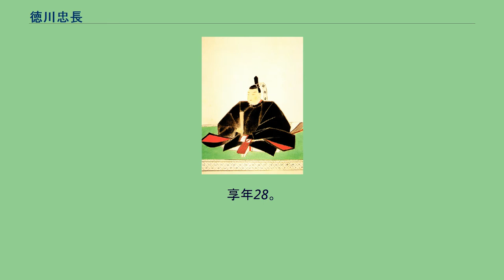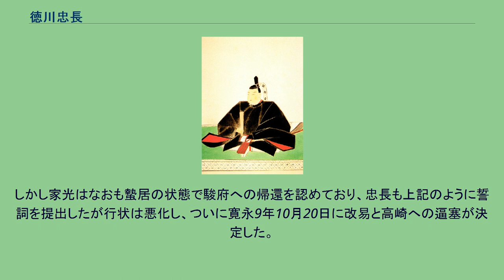徳川忠長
徳川 忠長（とくがわ ただなが）は、江戸時代前期の大名。
極位極官が従二位大納言で、領地が主に駿河国だったことから、通称は駿河大納言（するがだいなごん）。
徳川家康の孫にあたる。
慶長11年（1606年）、江戸幕府第2代将軍徳川秀忠の三男として江戸城西の丸にて生まれる。
幼名は国千代（国松）。
誕生日は5月7日説（『徳川幕府家譜』）、6月1日説（『慶長見聞録案紙』）、12月3日説（『幕府祚胤伝』）など諸説がある。
5月7日は異母弟保科正之の、12月3日は異母兄長丸の誕生日が誤伝したと考えられ、また曲直瀬玄朔の『医学天正記』には6月1日生まれの「大樹若君様」（将軍の若君）への診療記録があることから6月1日説が有力と考えられており、『大日本史料』では諸説を紹介しつつ6月1日生まれとして章立てしている。
乳母として朝倉局（土井利勝妹、朝倉宣正妻）が附けられたという。
父の秀忠や母の江は、病弱で吃音があった兄・竹千代（家光）よりも容姿端麗・才気煥発な国千代（国松）を寵愛していたといい、大伯父である織田信長に容姿が似ていたのも理由の一つとされている。
それらに起因する竹千代擁立派と国千代擁立派による次期将軍の座を巡る争いがあったが、この争いはのち、春日局による家康への直訴により、竹千代の後継指名で決着したという。
徳川秀忠より松平姓（庶子扱いされる）を与えられ、松平を称す。
徳川姓が許されていた叔父の徳川義直・徳川頼宣には宗家に後継が絶えた際には将軍職を継承することが定められていたが、この時点の忠長にはまだそれがなかった。
元和2年（1616年）あるいは4年（1618年）の9月に甲府23万8000石を拝領し、甲府藩主となる（『甲斐国志』）。
のち信濃の小諸藩も併合されて領地に加えられた。
藩主就任に際し、朝倉宣正や郡内地方を治めていた鳥居成次ら附家老を中心とした家臣団が編成され（『武徳編年集成』）、のちに武田遺臣や大久保長安配下の代官衆らがこれに加えられた。
元服前かつ幼少の国千代が実際に入府することはなく、藩の運営はこれら家臣団や代官衆により行われた。
しかし元和4年（1618年）10月9日、国千代は父を喜ばせるべく、自らが撃ち取った鴨で作られた汁物を父・秀忠の膳に供して最初は喜ばせたものの、その鴨は兄の竹千代が居住する西之御丸の堀で撃ち取ったものだということを知らされると、「江戸城は父・家康が修築され、後には竹千代に渡さなければならない所である。国千代の身で兄である竹千代の住んでいる西の丸に鉄砲を撃ち込む事は、天道に背き、父・家康への配慮も無いことで、たとえ悪意無くとも将軍となる竹千代への反逆に等しい。」と、逆に秀忠の怒りを買ってしまう。
秀忠は箸を投げ捨ててその場を退出するほどだった（新井白石『藩翰譜』）。
元和6年（1620年）9月に元服し、金地院崇伝の選定により諱を忠長とする。
元和9年（1623年）7月、家光の将軍宣下に際し権中納言に任官。
同年11月7日に織田信良の娘・昌子と婚姻。
寛永元年（1624年）7月には駿河国と遠江国の一部（掛川藩領）を加増され、駿遠甲の計55万石を知行し、この頃より隣国の諸大名等からは「駿河大納言」という名称で呼ばれる様になる。
しかし、忠長は自分が将軍の実弟である事を理由に満足せず、大御所である父・秀忠に「100万石を賜るか、自分を大坂城の城主にして欲しい」という嘆願書を送るも、呆れた秀忠から要求を無視され、この頃より忠長は父に愛想を尽かされ始める。
また、忠長の要求を知った家光からも、かつて祖父・家康が敵対した豊臣家が所有し、大坂の陣で落城させた大坂城を欲しようとしている忠長に、謀反の意思があるのではないかと疑われる様になり、幕臣達も諸大名に持て囃される忠長の姿を「まるで将軍が二人いるようだ」と評し、神経を尖らせていく。
寛永3年（1626年）に権大納言となり、後水尾天皇の二条城行幸の上洛にも随行する。
これと前後して忠長は弟で後の会津松平家開祖となる保科正之に葵紋の入った家康の遺品を与えたり、正之に松平への復姓を薦めたりしたと『会津松平家譜』には記されている。
しかし、最大の庇護者と言える存在であった母・江が死去したのを機に、忠長は深酒に耽るなどの問題行動が目立ち始め、自身が気付かぬ内に家光との確執を深めていくことになる。
寛永3年（1626年）7月、家光の上洛が決まった際に、大井川に船橋を掛けるが、幕...